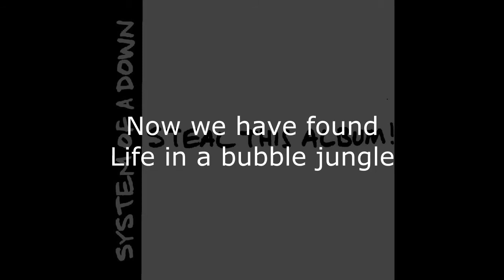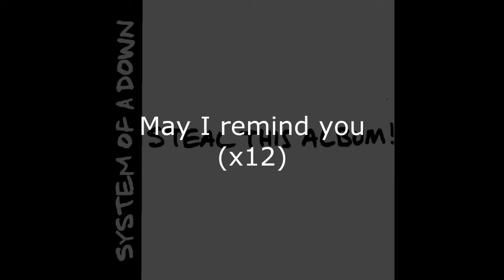System of a Down - Bubbles Lyrics (HD)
System of a Down - Bubbles